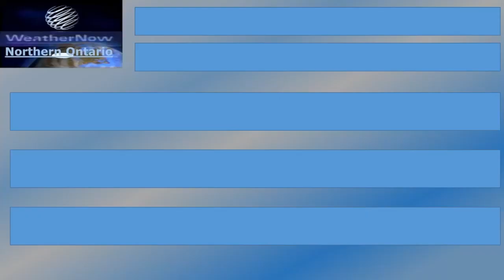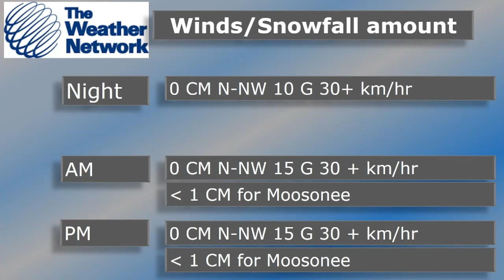Tuesday March 7th, 2023 Evening weather report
A few pilot reports of turbulence and windshere.
Barometer is rising, and our wind gusts have intensified.